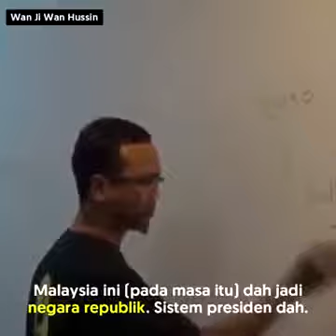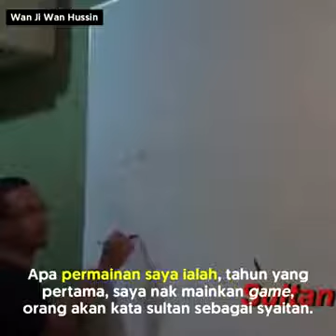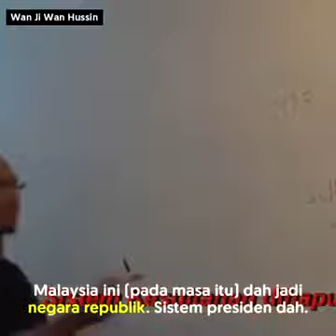Malaysia menuju negara Republik? Adakah anda salah seorang penyokong mereka? Secara langsu